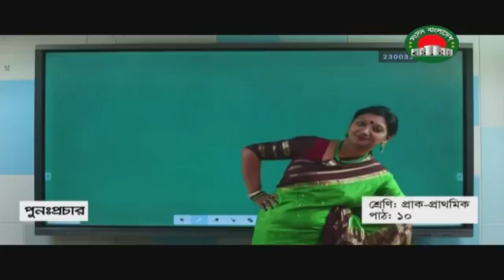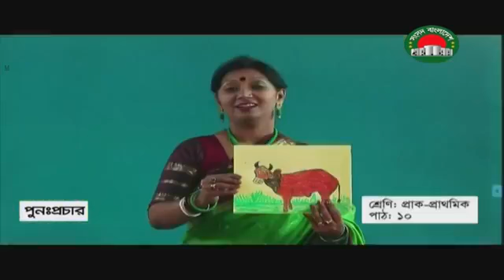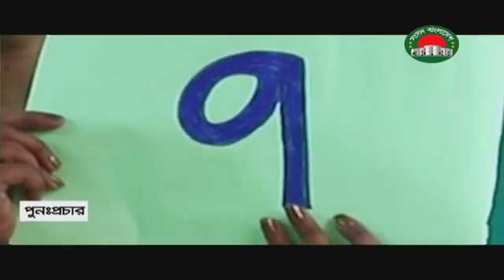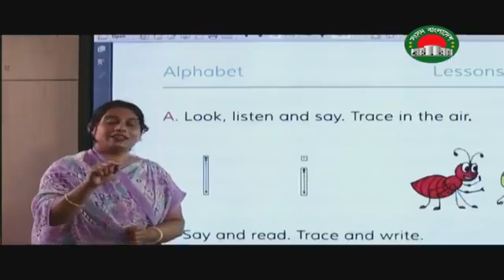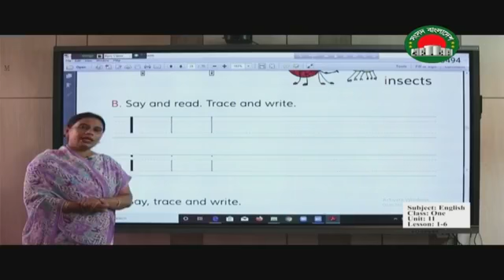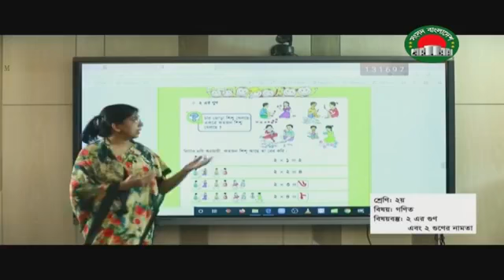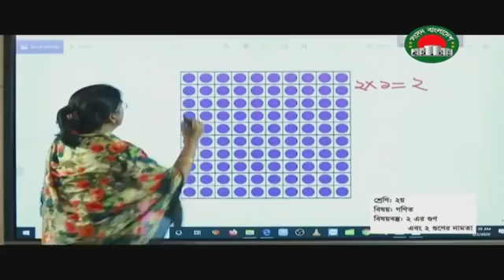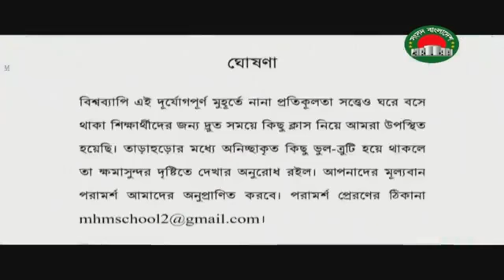শ্রেণি ।।প্রাক প্রাথমিক ।। ৫ম ।। ঘরে বসে শিখি ।। সংসদ বাংলাদেশ টেলিভিশন ।। ০৫ মে ২০২০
শ্রেণি ।।প্রাক প্রাথমিক ।। ৫ম ।। ঘরে বসে শিখি ।।